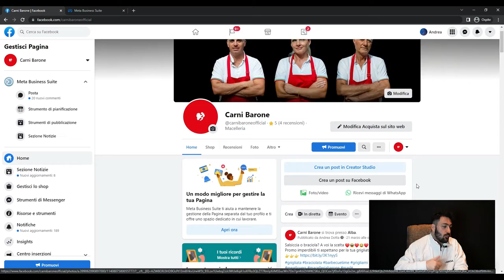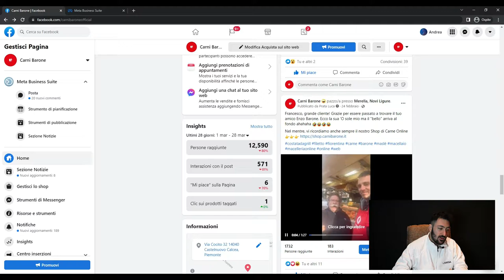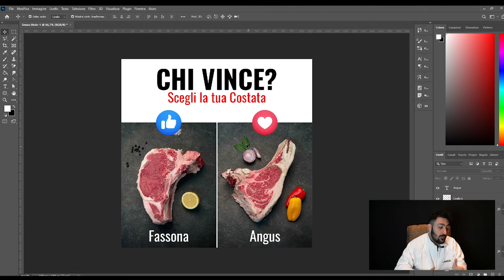COME far CRESCERE il proprio ECOMMERCE sui SOCIAL network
Abbiamo seguito la strategia social per una macelleria che intendeva utilizzare i social media per promuovere i prodotti del proprio shop online. Ecco quello che abbiamo realizzato, partendo dallo stile grafico, per poi passare al piano editoriale, con un occhio anche alla gestione delle campagne di annunci.

👇 SCOPRI CHE COSA SPIEGHIAMO IN QUESTO VIDEO 👇
00:00 - Introduzione
00:28 - Strategia Social Media
01:21 - Annunci e Monitoraggio
02:15 - Considerazioni Finali